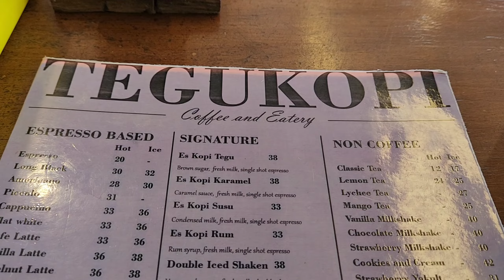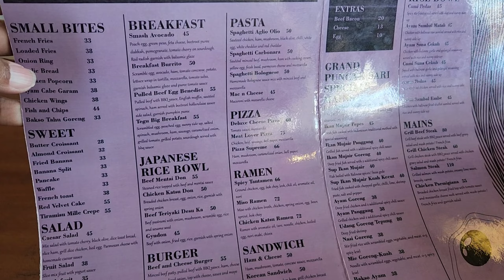Tegu Kopi / Grand Puncak Sari Kintamani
Rasa : 8.9
Harga : 8.4
Lokasi dan View : 10
Pelayanan : 8.6
Kebersihan : 8.5
Variasi menu : 8.7
Desain : 8.1
Konsep : 8.3